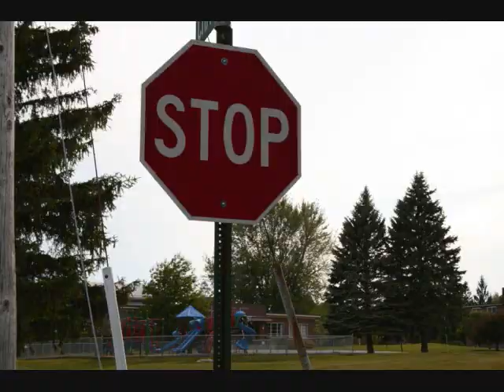Go Kart Stop Motion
Another awesome stop motion made by Cam, Nico, and Matt.
This one is about a race with "Go-Karts."